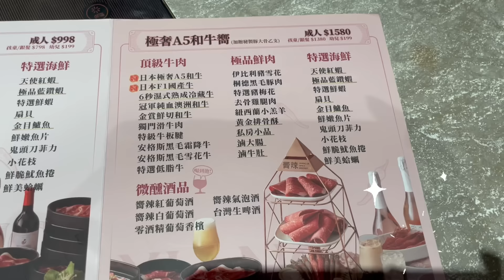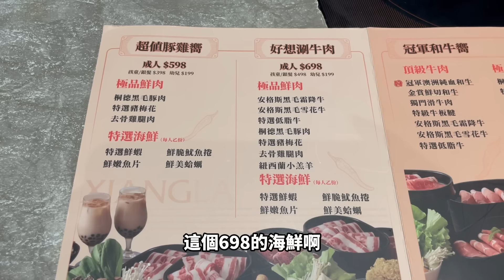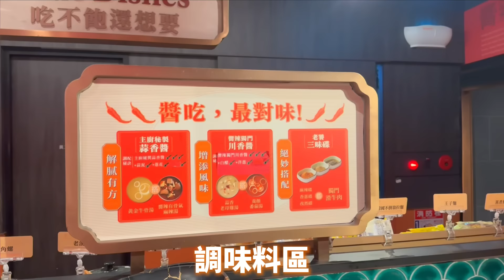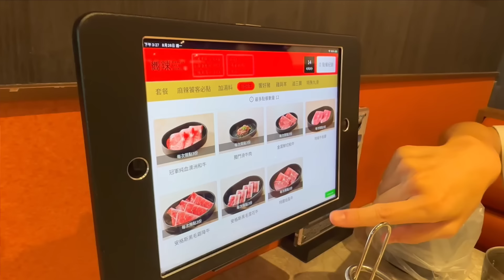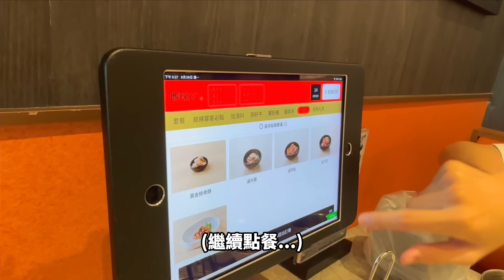台中美食-嚮辣798和牛吃到飽(嚮辣 和牛麻辣鍋)王品旗下品牌實力如何？《牛舌吃好料 EP 382》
好久沒吃麻辣鍋拉~
今天就來吃網友敲碗的王品集團/嚮辣 和牛麻辣鍋
肉品都還不錯吃~配上麻辣鍋真的很讚
有興趣的朋友可以來吃看看唷

■嚮辣 和牛麻辣鍋
台中市南屯區五權西路二段271號